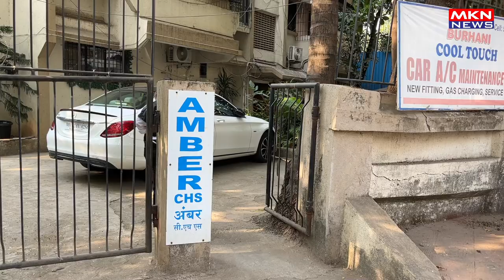GENELIA D’SOUZA SPOTTED AT KROMAKAY SALON JUHU